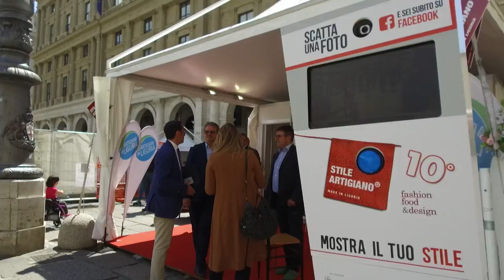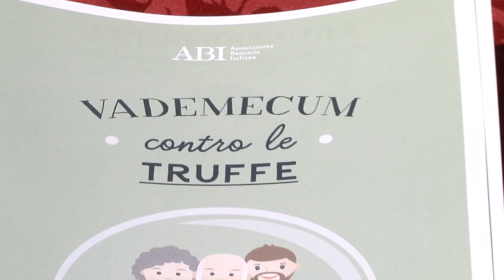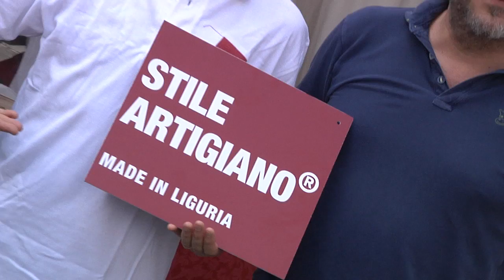Stile Artigiano Genova 2018 - Il meglio di venerdì 18 maggio